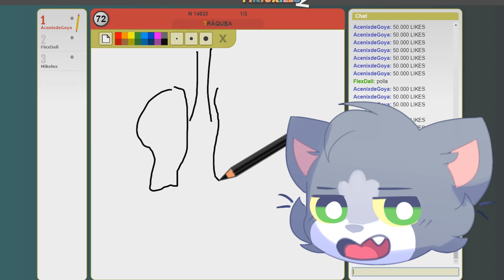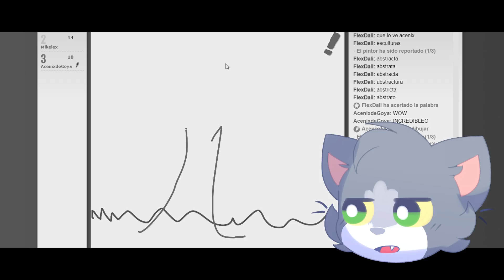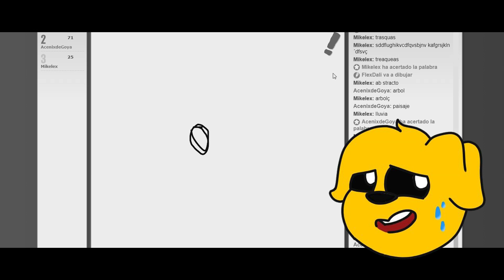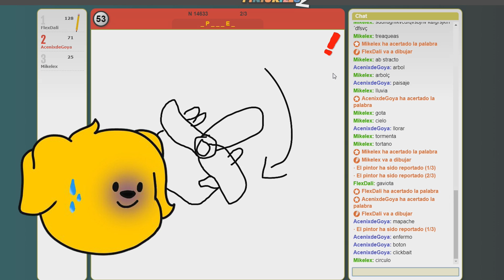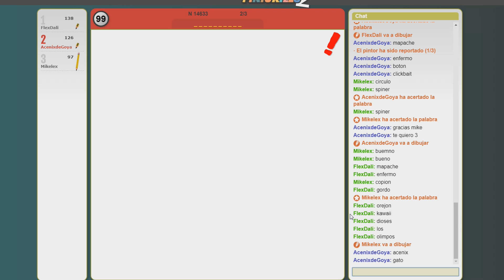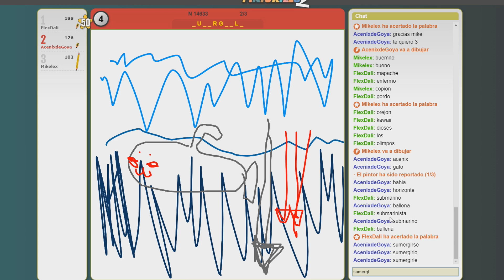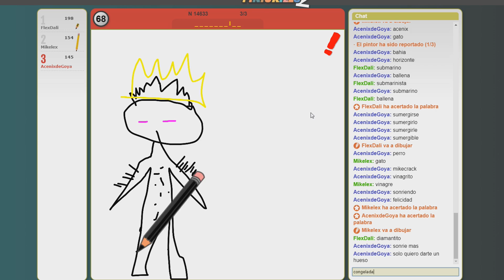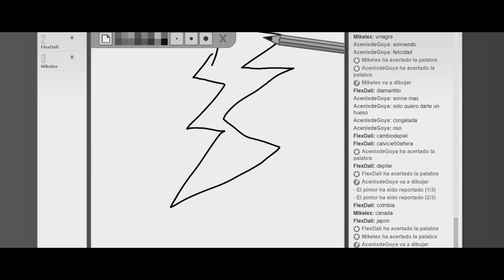¡NO ES LO QUE ESTAS PENSANDO! 😱😏 MOMENTOS DIVERTIDOS EN PINTURILLO 2 CON MIKECRACK Y FLEXVEGA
¡Parece que a mikecrack le gusta algo muy extraño! Hoy jugamos a Pinturillo con Mikecrack y FlexVega y sacamos los momentos divertidos.

● Intro: No me se el nombre xD
● Outro: Tampoco xD